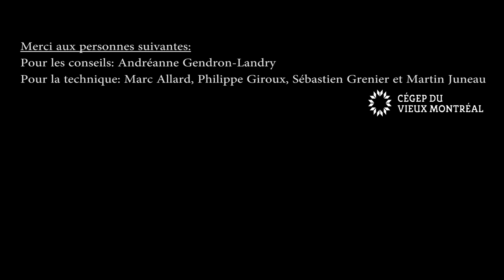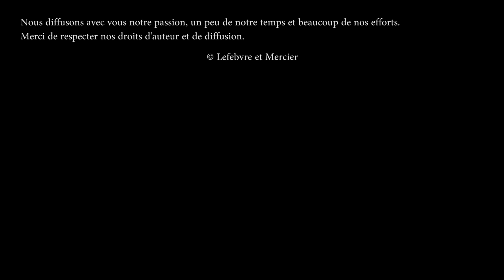Se préparer à l'hiver : choisir ses BOTTES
L'hiver au Québec fait partie du trois quarts de l'année.
Il est donc important de bien se chausser pour ne pas y laisser ses orteils. Cependant, certaines bottes sont à proscrire si on ne les porte qu'à l'intérieur.